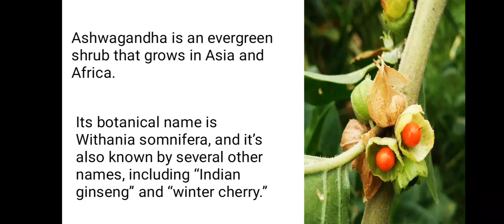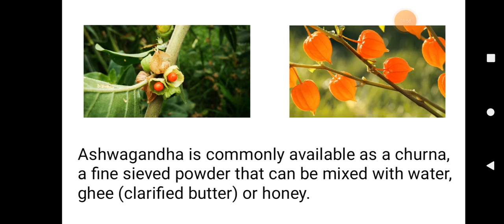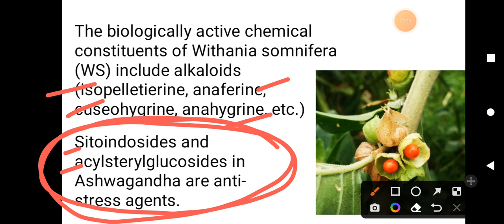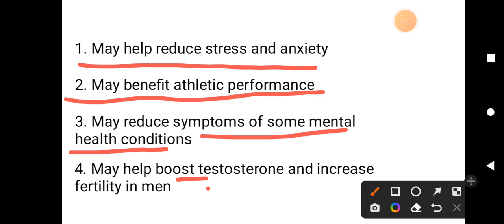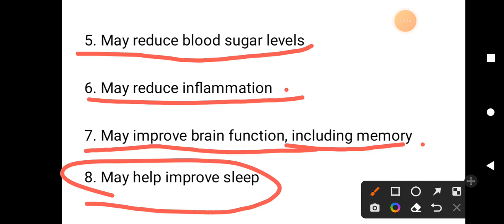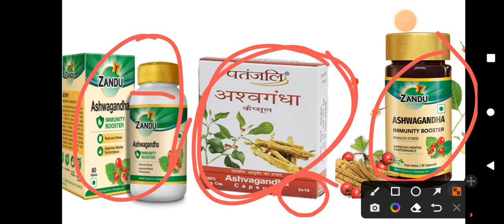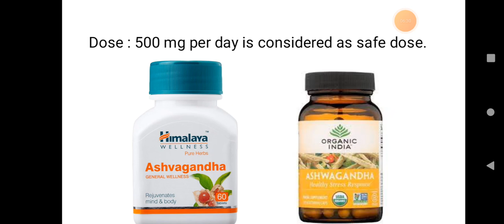अश्वगंधा का उपयोग कैसे करें और हमारे शरीर के लिए इसके क्या लाभ हैं || @drxsumitkaushik7702 🧑‍⚕️